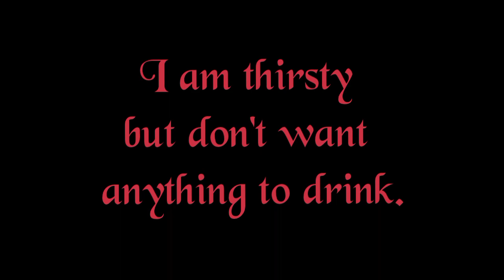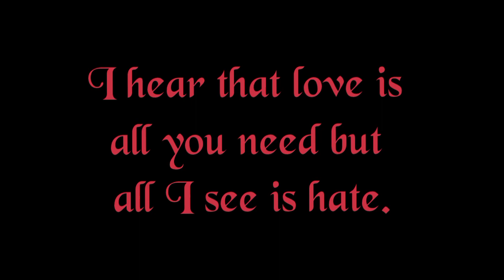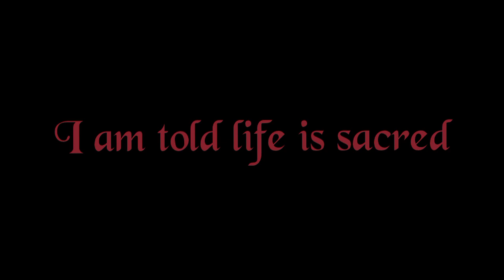Contradictions Collapse (A Short Film About Depression)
This next video is an experiment in expression. I entitled it "Contradictions Collapse."